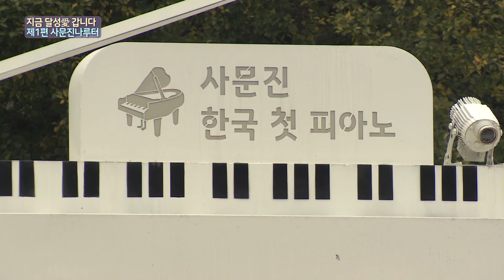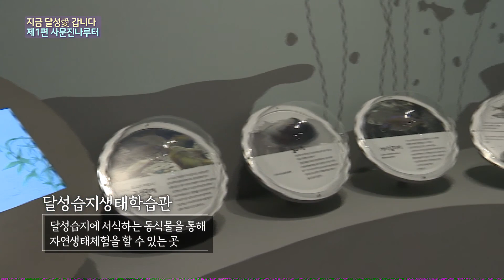지금 달성에 갑니다ㅣ1편 사문진 나루터 [굿데이프라이데이]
가까이 있는 것이 얼마나 아름다운지 새삼 느끼게 되는 가을
사문진 나루터를 찾아 지금, 달성에 갑니다.